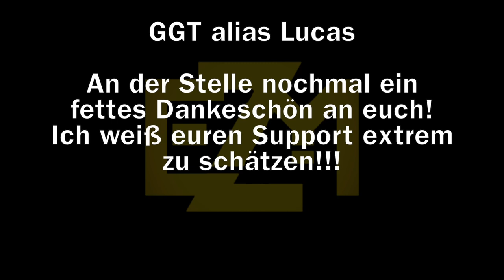ELF: OVERTIME DRAMA - Hamburg Sea Devils at Wroclaw Panthers Week 4 Reaction